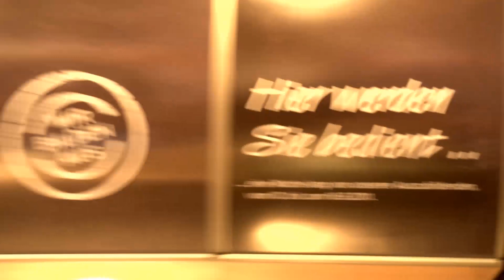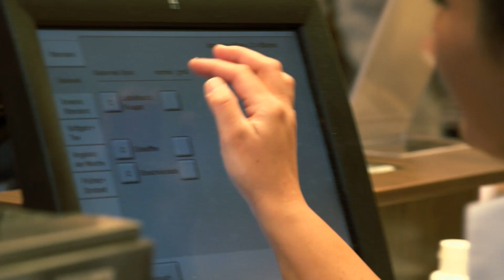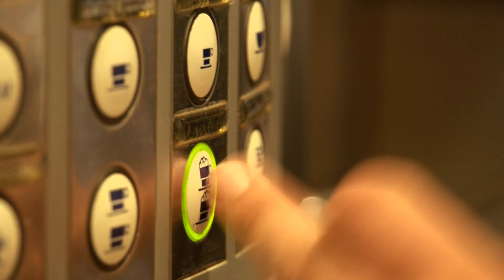Tchibo Azubis übernehmen eine Filiale in Gelsenkirchen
Einmal im Jahr übernehmen bei Tchibo die Azubis die Herrschaft in der Filiale. Eine ganze Woche lang. Was sie darauf machen? Hier die Story aus Gelsenkirchen!